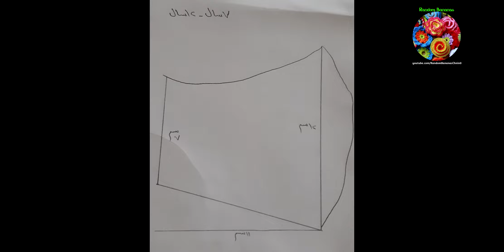چۆنییەتی دروستکردنی ماسك بۆ هەموو تەمەنێك بە ئاسانی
بە هیوای سەلامەتی بۆ هەموو لایەك
کۆمەڵێك ڤیدیۆی تر بۆ ئێوەی خۆشەویست

ئێمە لە

COVID-19